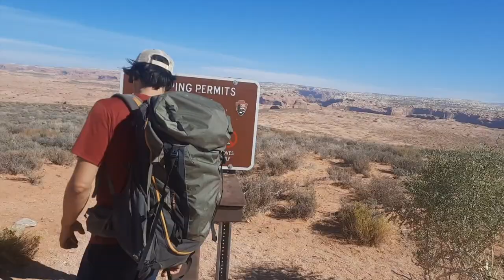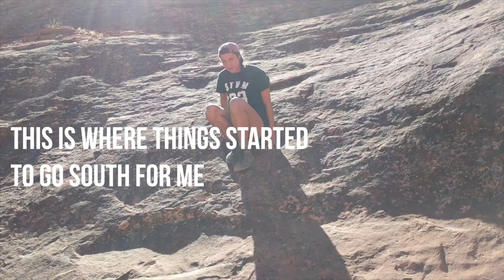WORST HIKE YET (but also the coolest) | Coyote Gulch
I was not mentally prepared for some steep climbing in this hike, so I had a really rough day. BUT Ben and I both agree that this was one of the top 3 hikes we've ever been on. I would definitely recommend it if you are properly prepared!